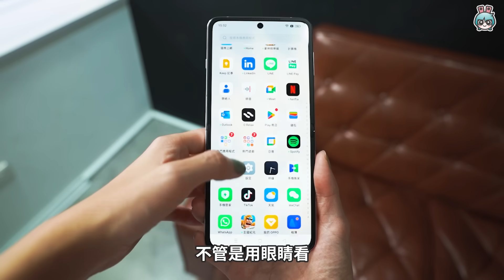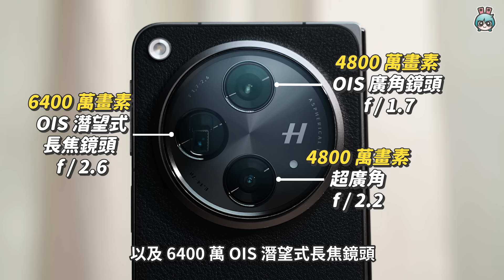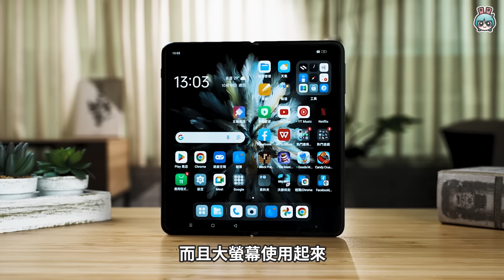摺疊機的逆襲！OPPO 首推大摺 Find N3 對決三星！效能、拍照表現如何？同場加映 Find N3 Flip 開箱實測！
今年可謂是摺疊機噴發的年！
究竟全新的 OPPO Find N3
跟 Find N3 Flip 表現如何？
一起來看我們的實測開箱！

【製作團隊】
企劃：梨又
企劃協力：Henley
腳本：梨又
攝影：R2
剪輯：R2
字幕：R2
監製：高小宇